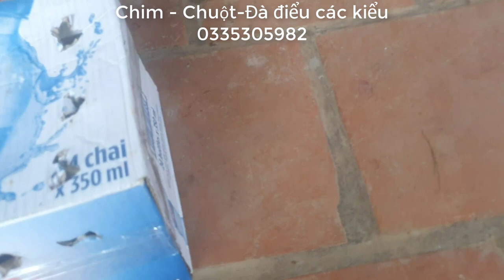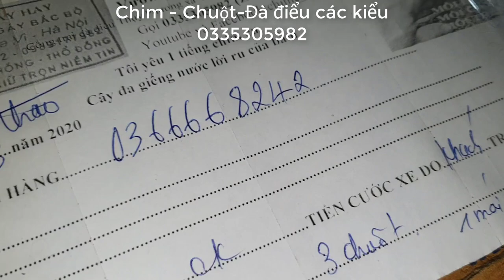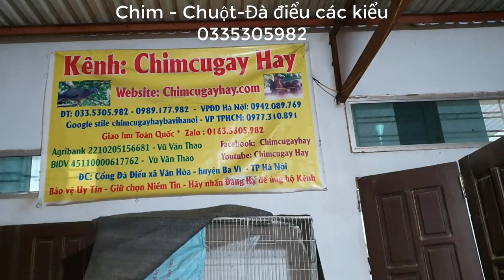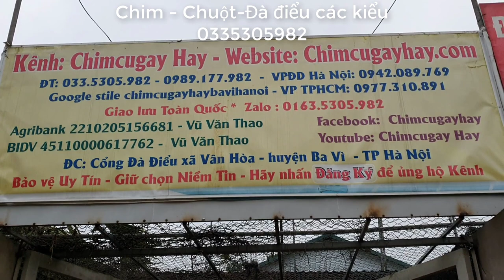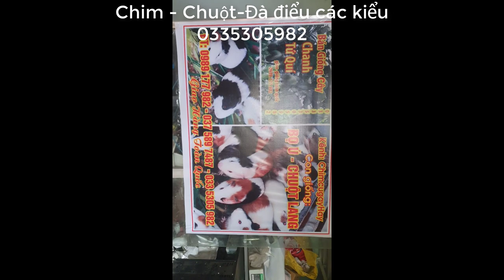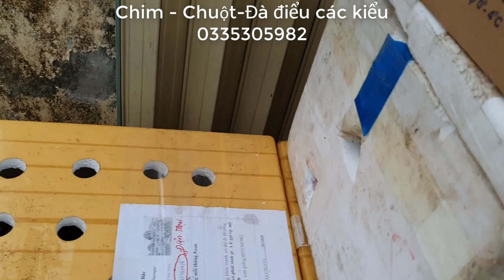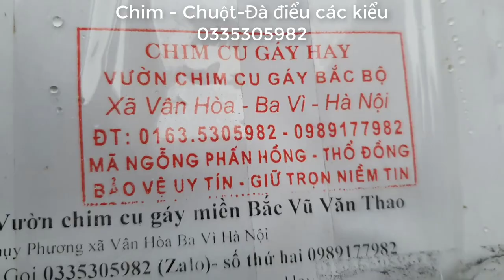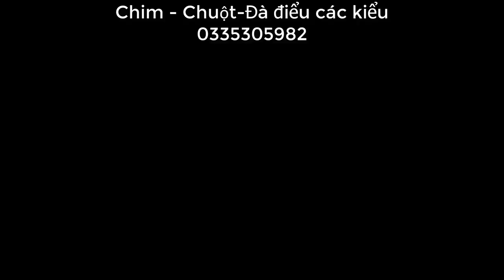2 tân binh đến nhà mua chuột lang bọ ú